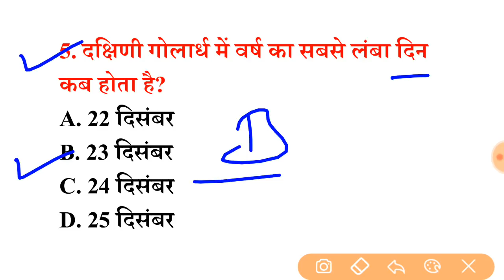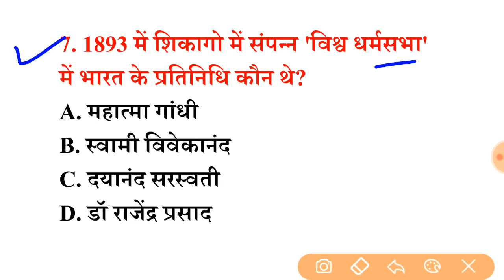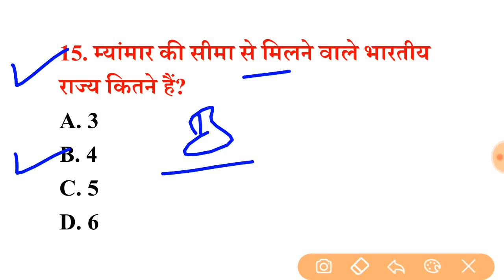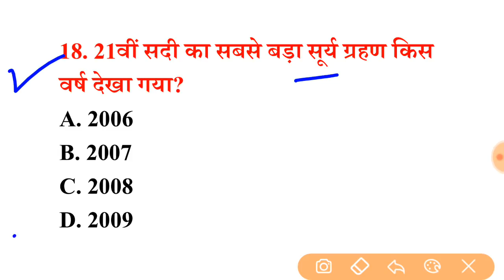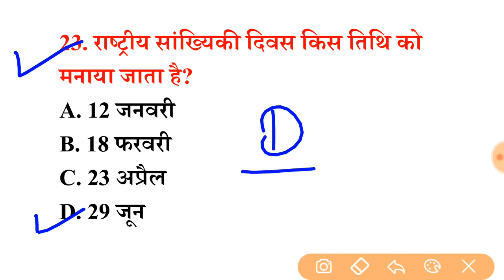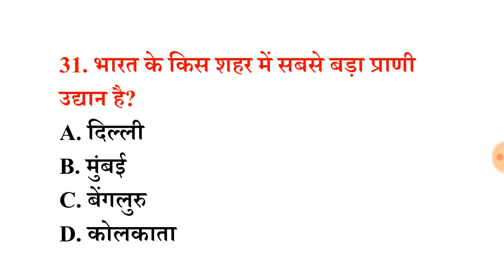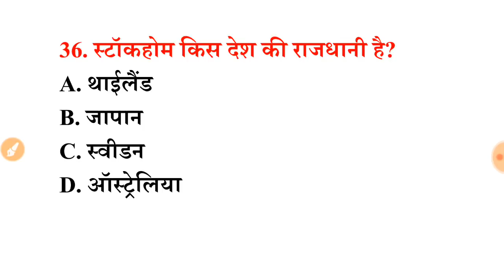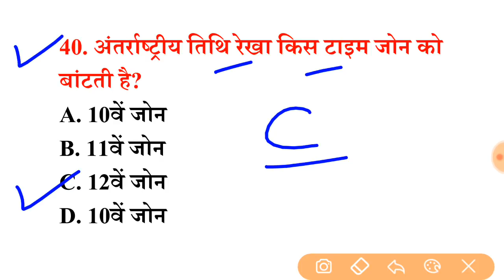पिछ्ले 20 वर्षो से परीक्षाओं मे सबसे ज्यादा बार REPEAT 40 GK Question इन्हें रट लें